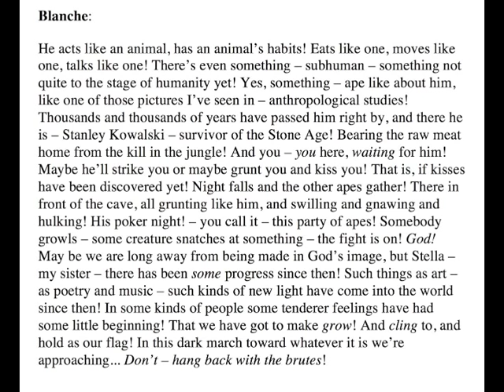English 11, Pd. 4 - 5 Minute IOC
A 5 Minute Individual Oral Commentary about a passage from A Streetcar Named Desire.